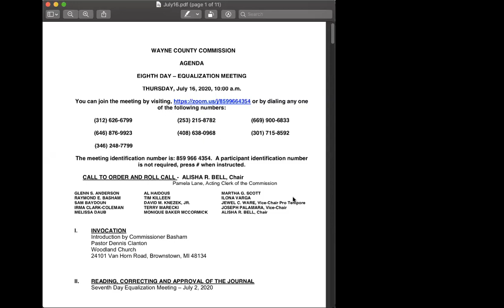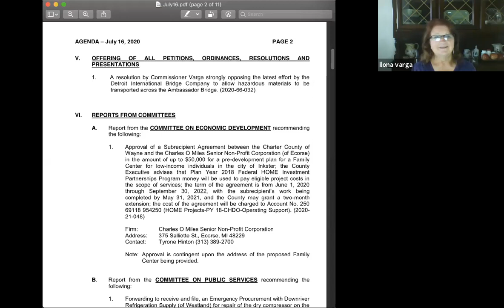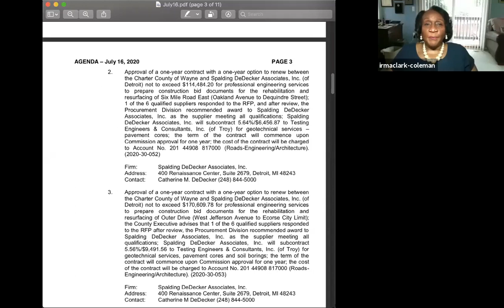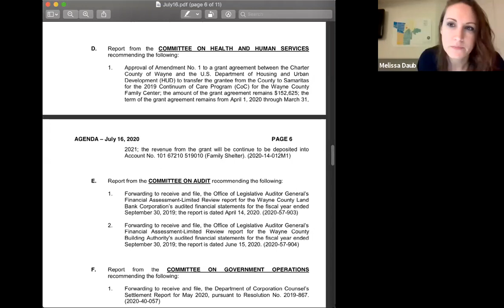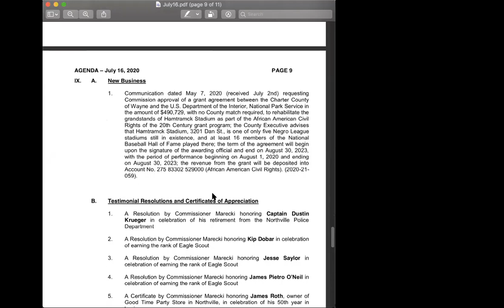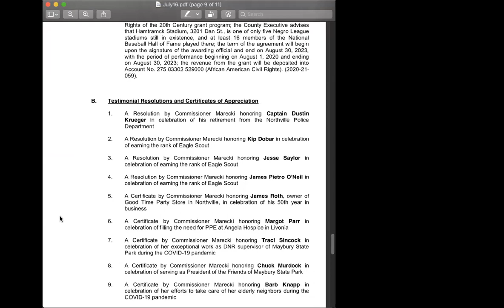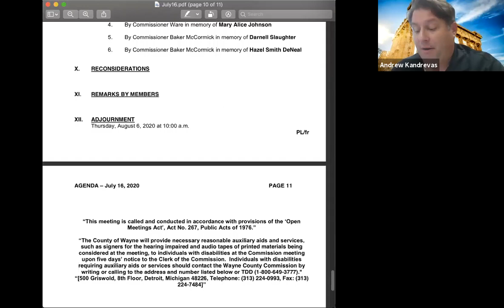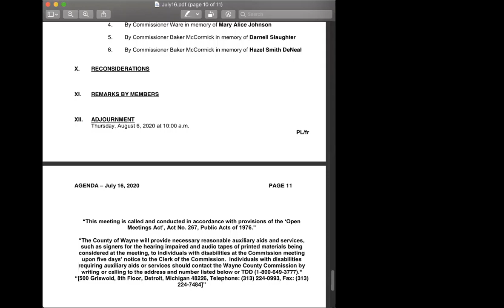Full Commission 7/16/20